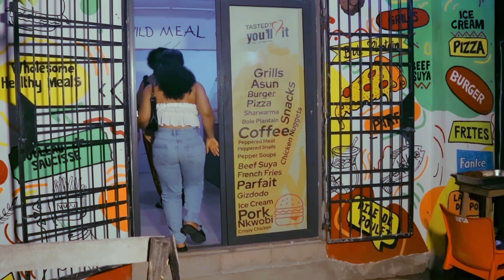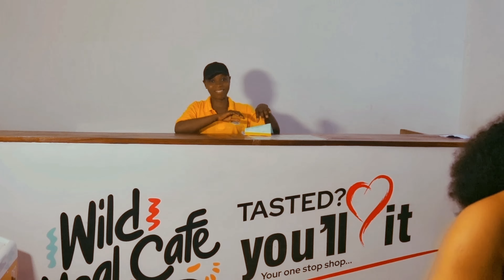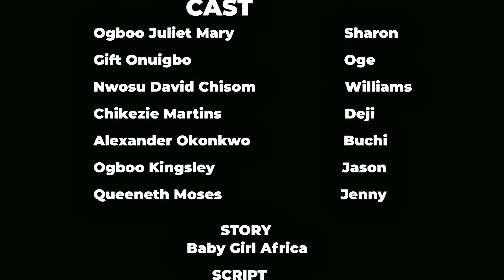SUSPICIOUS ROOMMATE EP 2/ NIGERIAN DRAMA/NIGERIAN FILM 2023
Drama name: SUSPICIOUS ROOMMATE
This is a romance, friendship, blooming together, a little comedy drama
SUMMARY
Single youths are living in a shared apartment, they then looked for one more roommate who eventually entered the apartment and it totally became a new discovery of a new character for everyone, plus the New roommate is hot 🥵 Sharon who is crushing on Deji a Neard roommate will start to shake up upon the New roommate Williams, Deji who likes Sharon a lot but is too shy to say so will have a new competition who is a total opposite of what he is….
Drama story is by @babygirlafricaa x @emy_africa
Drama script is by @babygirlafricaa x @matrealss
Shot by @director_s_studio
Edited by @director_s_studio x @babygirlafricaa
Produced by @babygirlafricaentertainment
Supported by @chicbebee @thepacific_lounge_bar and Eat me lounge
Makeup @queenystouch
Music @twinbeatzpeter

 10:29-10.41 Music Is Pendre la raison: Angel lover
Staring @kinging_king01 @babygirlafricaa @matrealss @gifty_white @lexxywoo @emy_africa simplequeeny @queen_orchy